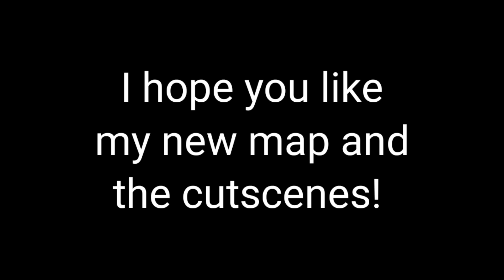Resort Map (Chapter 1) + CUTSCENES! | Roblox Piggy Build Mode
Story: You, a police officer, gets a call from a resort known as Ponys Resort. someone is being held hostage in the resort! you must head to it and investigate, but be sure to avoid the members of the silver paw, and the tiger who will try his best to follow you wherever you go!

0:00 Introduction
0:18 Beginning Cutscene
1:47 Gameplay
4:29 Ending Cutscene